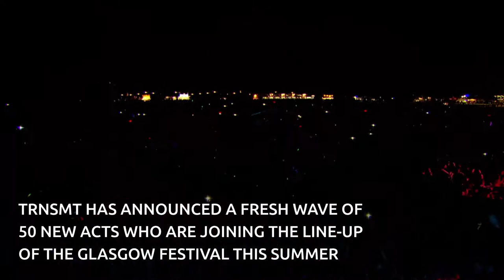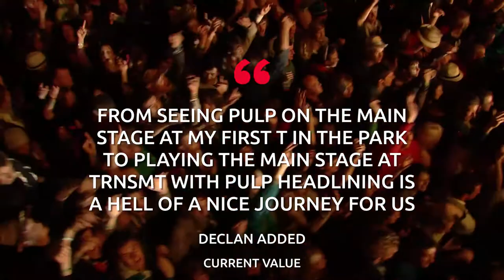TRNSMT announce new acts for 2023 festival including Joesef, The View and LF System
TRNSMT has announced a fresh wave of 50 new acts who are joining the line-up of the Glasgow festival this summer.

Joining headliners Pulp, Sam Fender, Niall Horan, Kasabian, and The 1975 are the likes of The Wombats, Lucy Spraggan, Nothing But Thieves and many more.

Scots talent is front and centre of the newly announced acts as Glasgow star Joesef, The View, West Lothian dance music duo LF System and Declan Welsh and The Decadent West will also be performing.

Hot off the tails of his debut album, Joesef will take to the main stage on Friday of TRNSMT. He said: “I’m buzzing to be playing TRNSMT again, nothing like playing some tunes in front of my home crowd”.

Declan Welsh and The Decadent West will see the Scots singer-songwriter perform on the main stage following after he played TRNSMT’s King Tut’s stage in 2021. Declan added: “From seeing Pulp main stage at my first T in the Park to playing main stage TRNSMT with Pulp headlining is a hell of a nice journey for us.